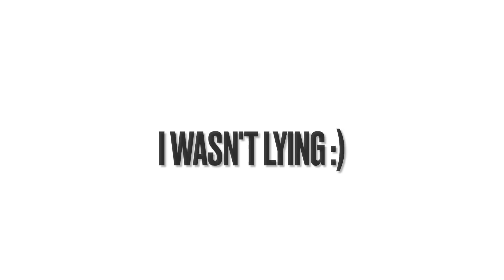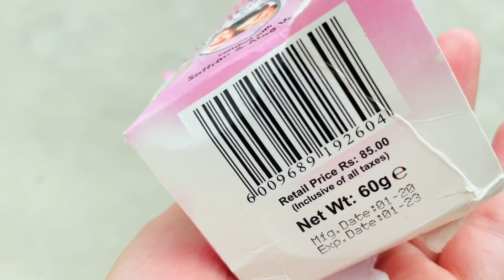DOES PAKISTAN PROMOTE THE WRONG THINGS? | Azad Kashmir Vlog | SAHAR-IMAAN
Hey guys. Make sure to watch the full vlog.

If you enjoyed you know what to do :)

Have a great day lads :))